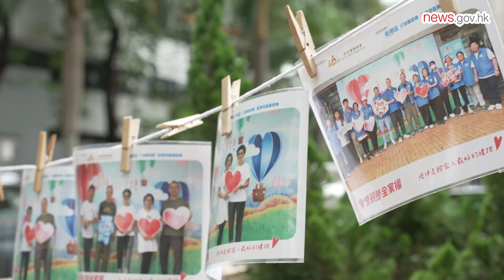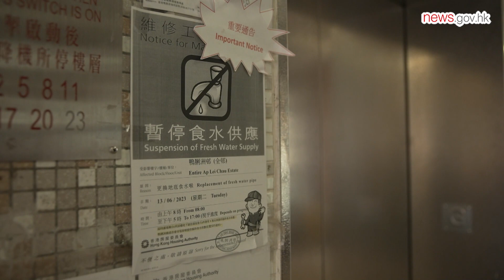Care teams go the extra mile (25.6.2023)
District Services & Community Care Teams in two districts are currently providing support for residents in need and more help is on the way as care teams will be set up in Hong Kong’s 18 districts to back the Government’s goals.